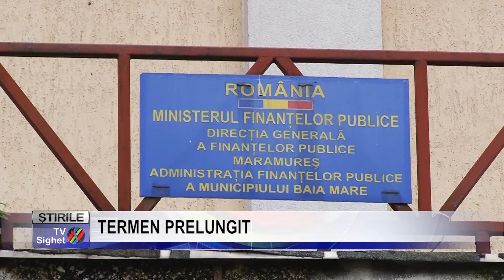Stire 6 TERMEN PRELUNGIT